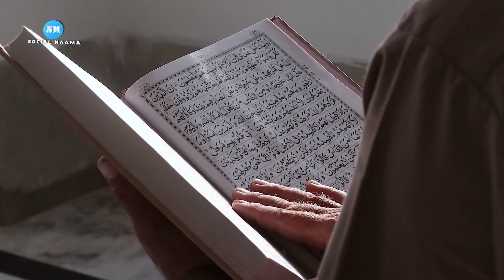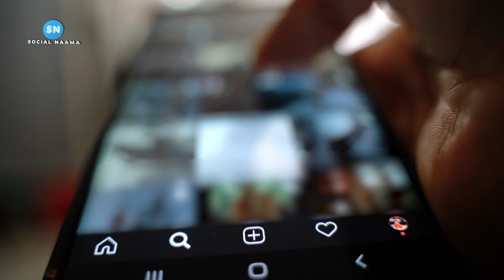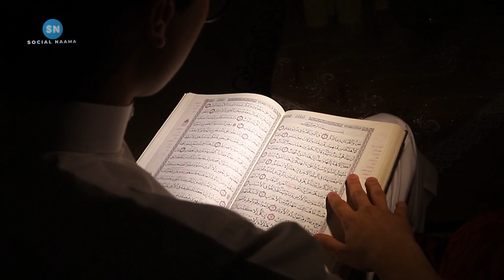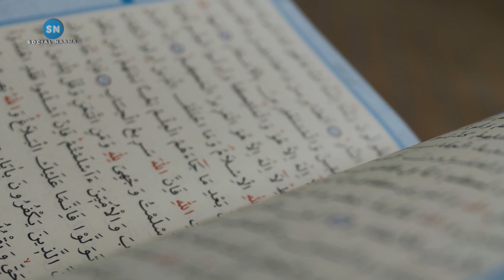Request to Respected Sahil Adeem | Sahil Adeem vs Maulana Tahir Ashrafi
In today's video, we delve into a heated controversy between respected individuals, Sahil Adeem and Maulana Tahir Ashrafi. During a program, a discussion and argument ensued, and we aim to shed light on some key points and provide insights. We will also compare Sahil Adeem's perspective with the validity of his arguments and Maulana Tahir Ashrafi's stance.

In today's era, it is easier than ever to be distracted. While youngsters book concert tickets and go to the cinema to watch movies, there are also advertisements for religious gatherings on the internet. However, if someone refuses to accept an invitation or ignores the message, how can we blame the Maulvis? It is their responsibility to convey the message, but it ultimately depends on individuals whether they choose to follow the right path or not.

Furthermore, the majority of youngsters prioritize entertainment at events, where they can enjoy free food, music, and have fun with friends. Instead of paying attention during sermons, they are more focused on entertainment. Those who do not attend sermons are not seeking guidance. This situation reflects the challenges of our current times, where people are more susceptible to the pitfalls of modern fitnah (trials and tribulations). Many individuals fall prey to these challenges, making it difficult for them to find the right path amidst their entertainment-filled lives.

Regarding the comparison between physics professors and actors, it is not sufficient evidence that those who provide entertainment have more followers to suggest they possess more knowledge. In today's world, the number of subscribers and followers does not determine the amount of knowledge an individual possesses. At one time, the followers of Prophet Muhammad (peace be upon him) were few, while there were more polytheists.

To conclude, the Quran clearly states that guidance is the responsibility of Allah, and He guides those who seek it. Similarly, after the Prophet Muhammad (peace be upon him), it is the duty of religious scholars (Ulama-e-Karam) to propagate his teachings and the message of Allah to the people. This is achieved through Friday sermons, religious gatherings, and various YouTube channels. In today's world, it is challenging for anyone not to have come across Islamic teachings due to the abundance of content available on the internet.

Before making judgments, it is crucial to introspect and evaluate our own capabilities. If Maulvis are unfamiliar with technology, alternatives such as assigning a social media manager or partnering with someone who can assist with technology-related matters should be explored to find solutions to the issues raised. Instead of merely talking about it, become a role model by demonstrating a working model that supports your points.

Some of the clips or photos that we use in our videos we do not own in most cases. Our understanding is that it is in correlation to Fair Right Use, however, given that it is open to interpretation, if any rightful owner of the clip or photo wants us to take down his content, he can contact us through email at